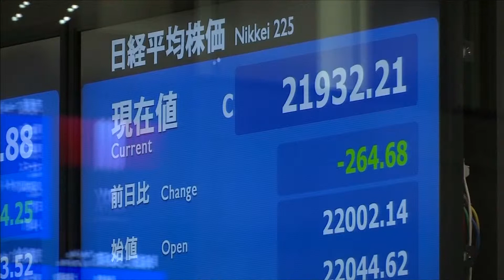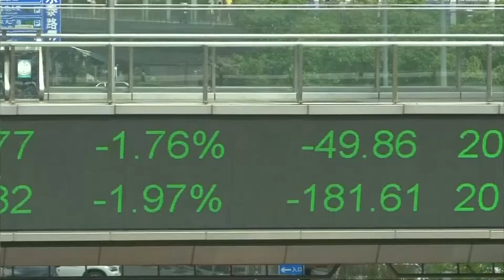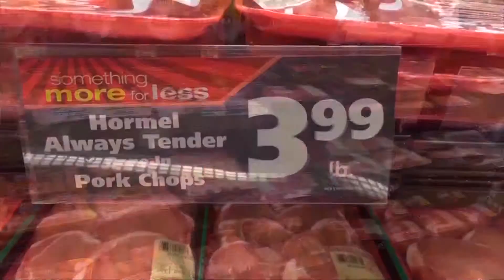VIETV Top News July 25 2018 Part 1